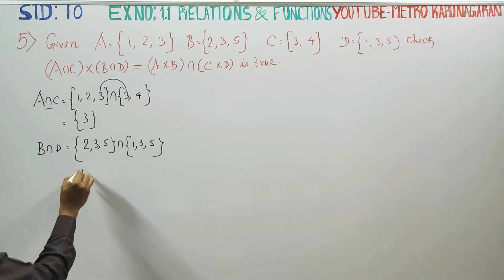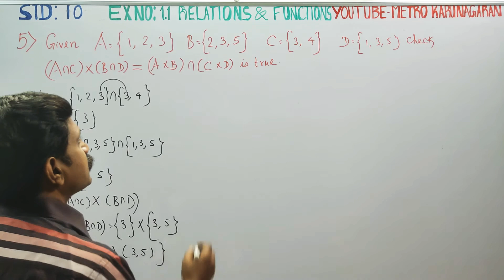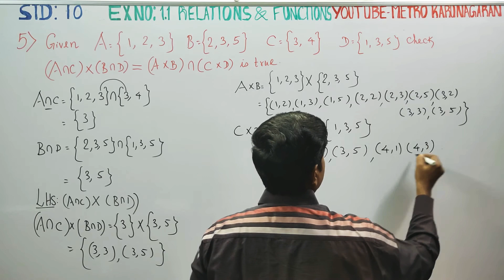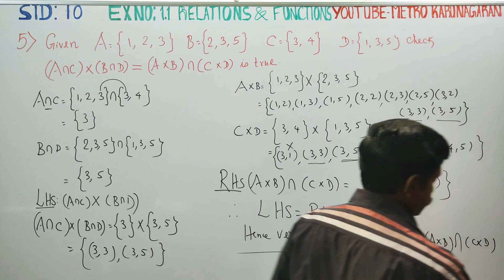10th Std Maths Ex.1.1(5) Given A= {1,2,3}, B={2,3,5} C= {3,4} and D= {1,3,5} check (A intersection B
10TH STD MATHS